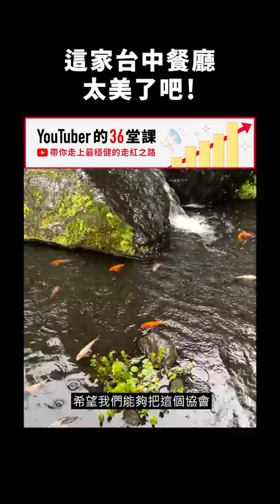這家台中餐廳太美了吧！｜志祺七七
阿滴和志祺聯手出擊——【YouTuber 的 36 堂課：讓你被更多人看到】
為不同階段的你，打造合適的頻道成長策略📈

1️⃣看穿觀眾偏好
2️⃣擴展自己的優勢
3️⃣有效率地找出頻道經營模式
4️⃣開發多元收益來源
✅還有8位一線創作者的分享影片任你看，一次收穫頂尖 YouTuber 們的成功秘訣！

即刻加入課程，帶你略過無名時代在走紅之路上全速狂奔！🏂"

【 製作團隊 】

｜企劃：志祺
｜腳本：志祺
｜編輯：虎斑
｜剪輯後製：憨吉
｜剪輯助理：憨吉
｜演出：志祺

🥁 七七仔們如果想寄東西關懷七七團隊與志祺，傳送門如下：
106台北市大安區羅斯福路二段111號8樓